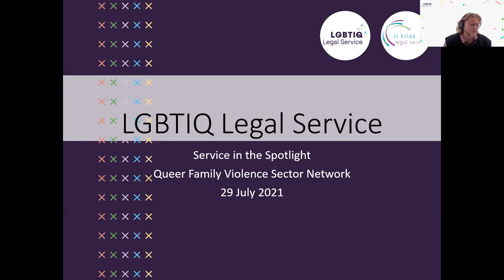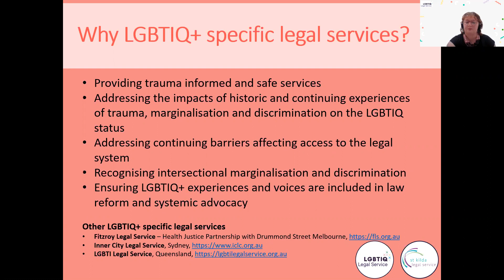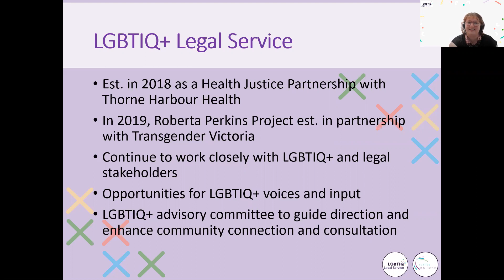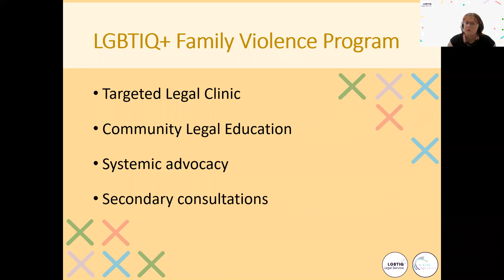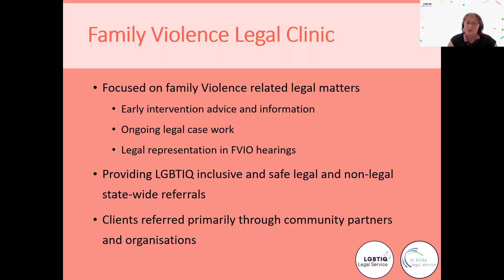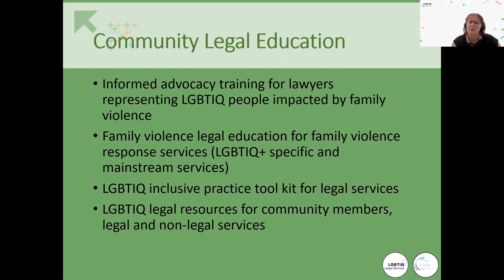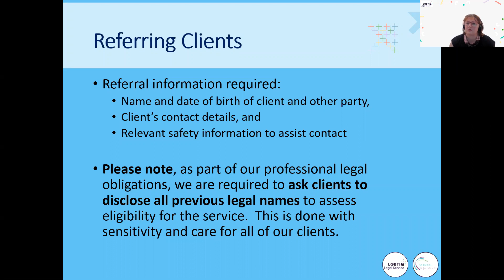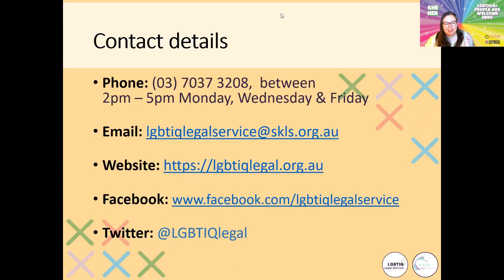QFVSN Service in the Spotlight - LGBTIQ Legal Service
This latest short webinar will feature the LGBTIQ Legal Service, with a focus on common themes in their work, services they offer and referral pathways to them.